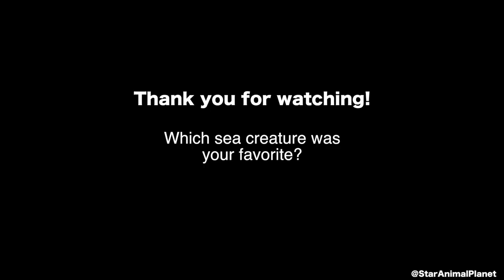Dive Deep Into the Sea Compliation 2019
To me the sea is a continual miracle; The fishes that swim–the rocks–the motion of the waves–the ships, with men in them, What stranger miracles are there?
— Walt Whitman

These by far are some of my favorite sea creatures. I want to make many more to express the ones left out. For really they are countless. We know more about space than the ocean which is crazy! So many of us know of seahorses, tuna, whales, sharks, starfish, etc.. but how many of us know of Megamouth Shark, Nautilus, or the Ocean Sunfish? It's pretty awesome what type of life is in the deep blue sea...

Video content is under Creative Commons.